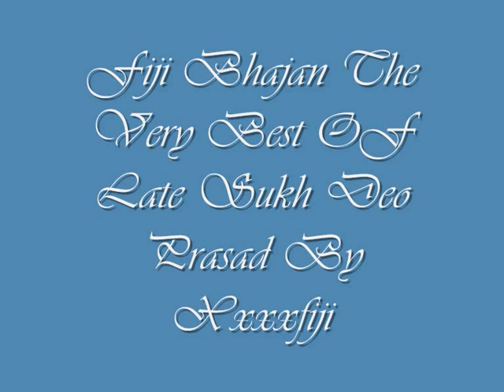Fiji Bhajan Golden Voice Sukh Deo Prasad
FIJIS GOLDEN VOICE KING,,, BHAJAN BY SUKH DEO PRASAD